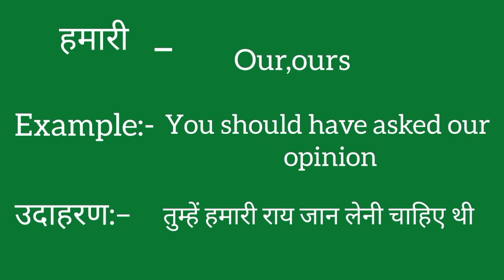Hamari ko english mein kya kahate hain | Hamari ki meaning | Hamari ki spelling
Hamari ko english mein kya kahate hain
Hamari ki meaning
Hamari ki spelling
Hamari ki english